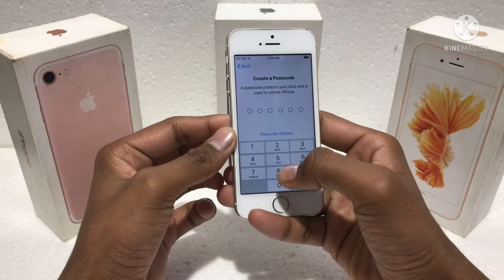Bypass hello screen on iphone with broken home button after reset ? Problem solved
Welcome to ms_shan_xi friends

friends iphone relatives if there is any problem then comment me i am solving it